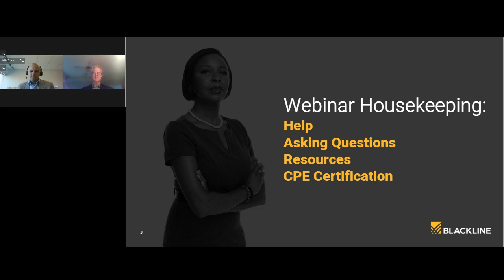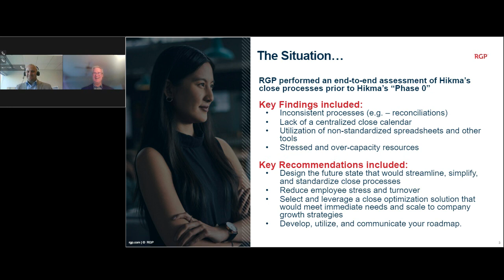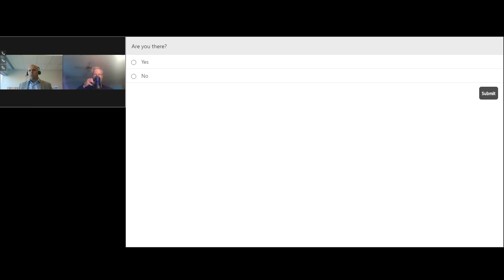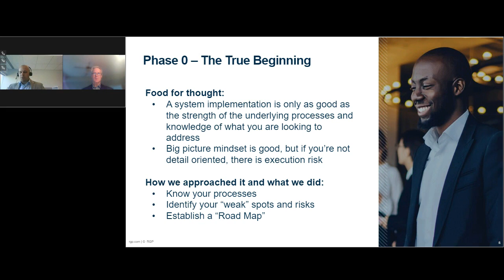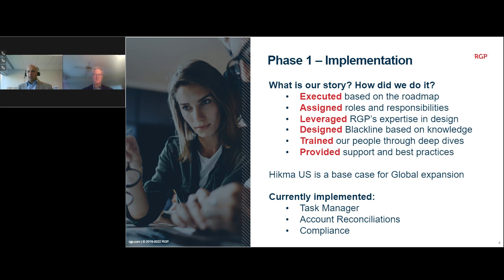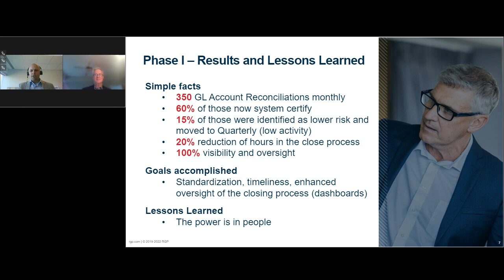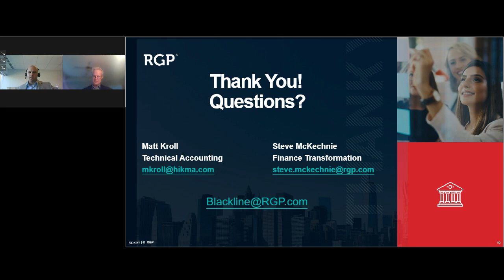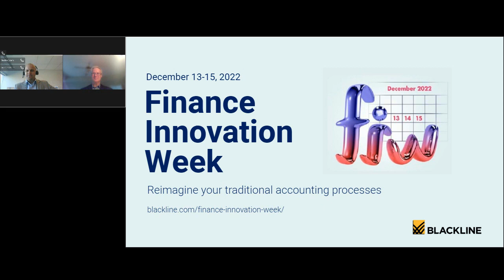Close Optimization Journey Accelerated with BlackLine and Hikma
Healthcare has been on the front line and is in the perpetual spotlight. Join Hikma Pharmaceuticals and RGP as we share our collaborative close optimization journey from planning to ongoing success.

In this session, Steve McKechnie, VP, Blackline Practice Leader of RGP and Matt Kroll, Associate Director, Technical Accounting of Hikma Pharmaceuticals provide a deep dive into how communication, experience and enhanced training help ensure adoption and benefits realization.